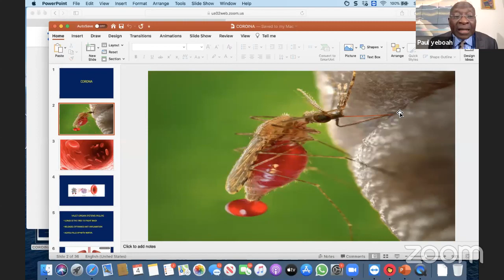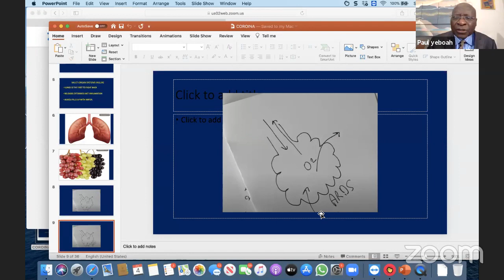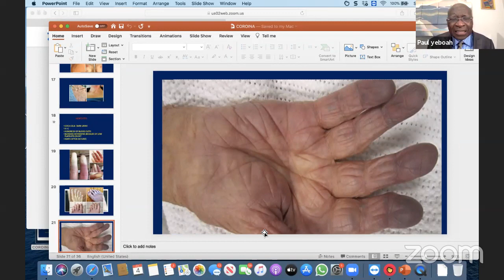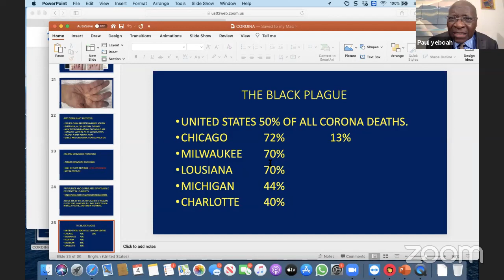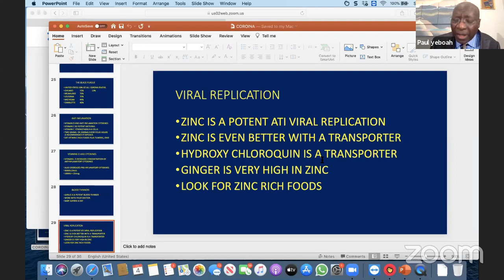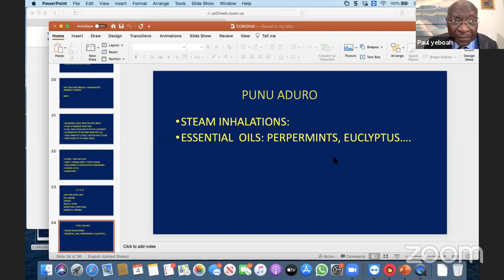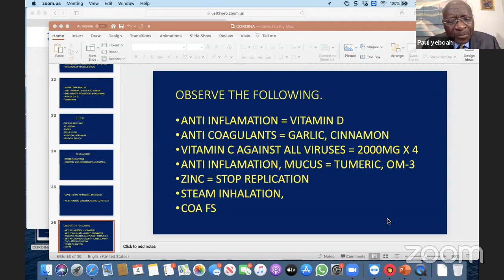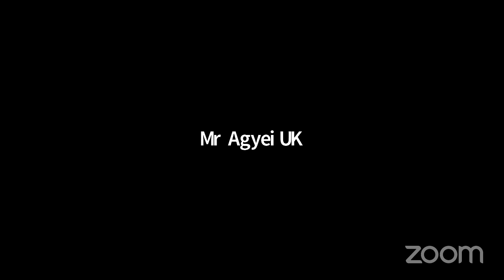QUESTIONS & ANSWERS ON HEALTH BY DR. PAUL YEBOAH